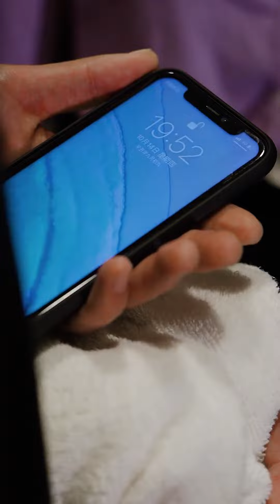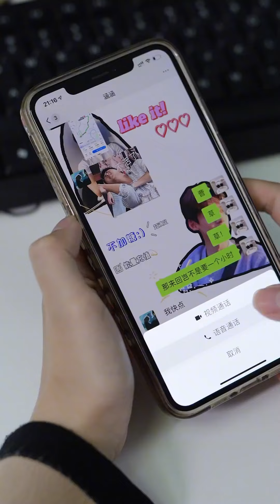廢物對像只說不做整天打遊戲，女友失望透頂，果斷分手換男友#大淵#短劇#情感#抖音短劇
本频道制作的所有视频都是原创拍摄的短剧，绝对符合平台的使用策。 我们的短剧是为了为观众提供娱乐，完全遵守平台的使用政策。 YouTube上的朋友們大家好，我是大淵